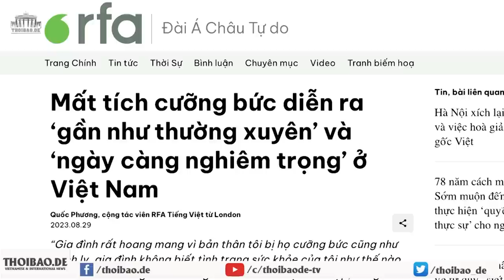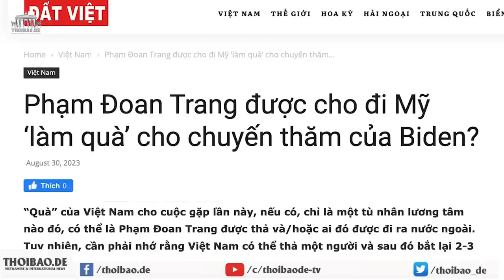Tình trạng mất tích ở Việt Nam cực kỳ nghiêm trọng!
Mất tích cưỡng bức diễn ra “gần như thường xuyên” và “ngày càng nghiêm trọng” ở Việt Nam.